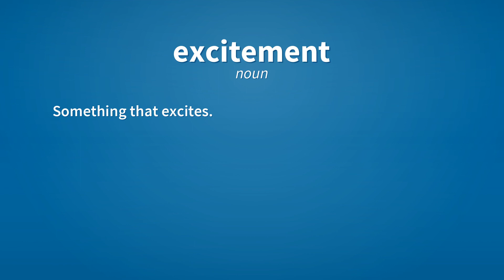Excitement | Meaning of excitement 📖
See here, the meanings of the word excitement, as video and text.

excitement (noun)
    The state of being excited (emotionally aroused).

excitement (noun)
    Something that excites.

Reference:
    excitement